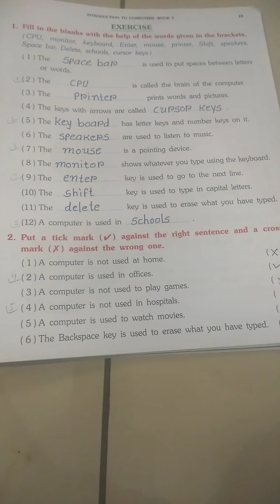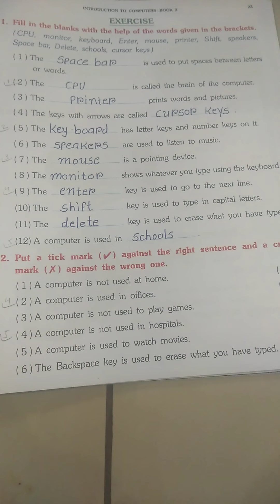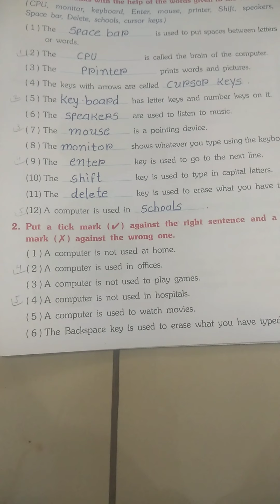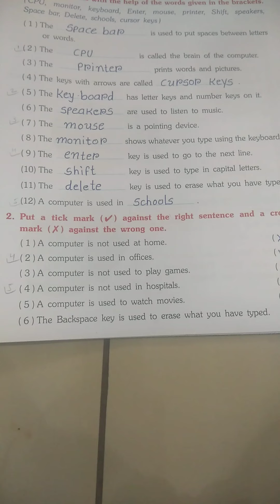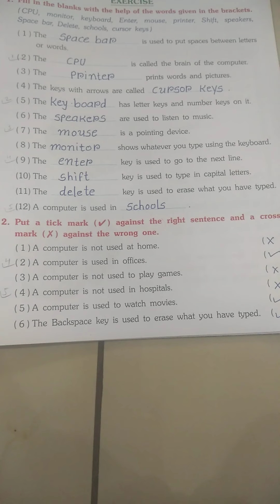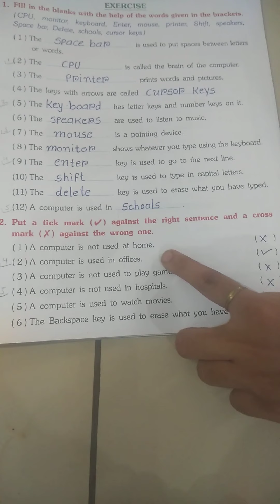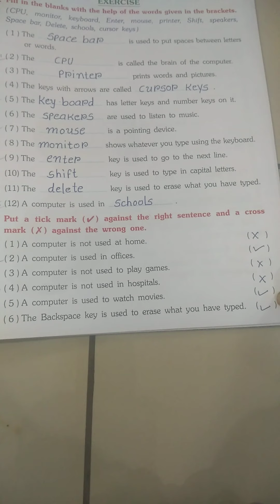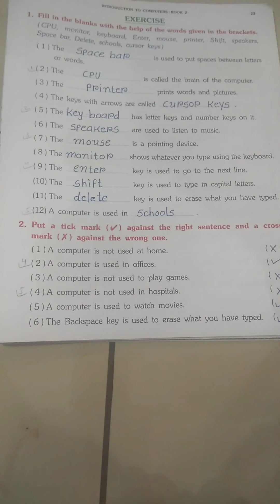Std 2E Computer Lesson 3 Exercise